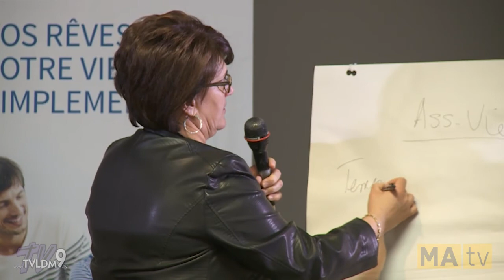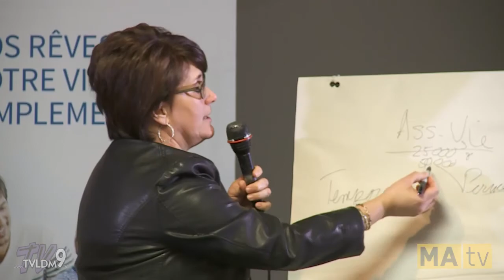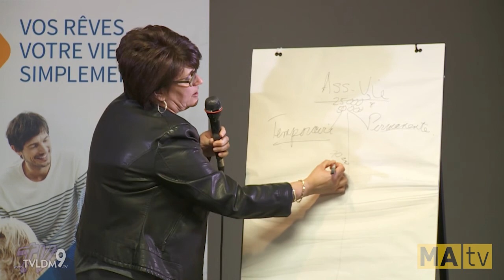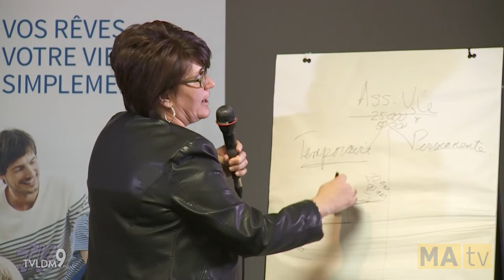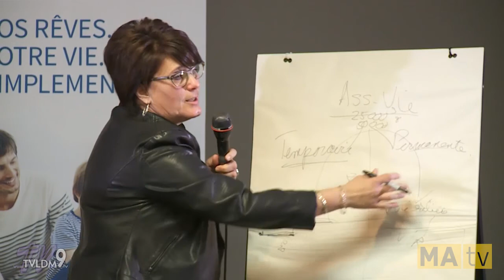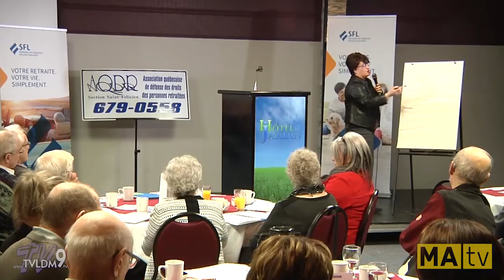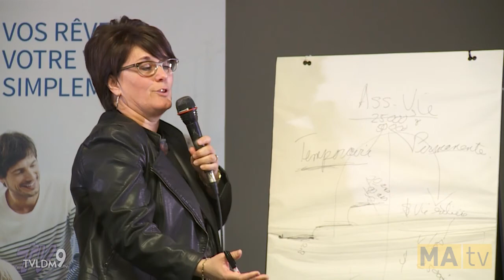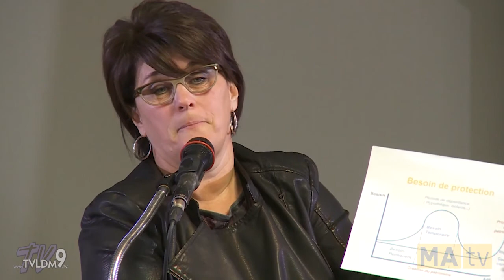TVLDM 9 | Conférence AQDR St-Félicien 002 HD - Sujet: Les assurances et les aînés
Conférence AQDR Section St-Félicien 001 HD
Sujet: Les assurances et les aînés
Avec Lina Lapointe, conseillère en sécurité financière

Février 2017

Co-production:
MAtv Saguenay Lac-St-Jean
TVLDM 9 - Télévision locale de Dolbeau-Mistassini